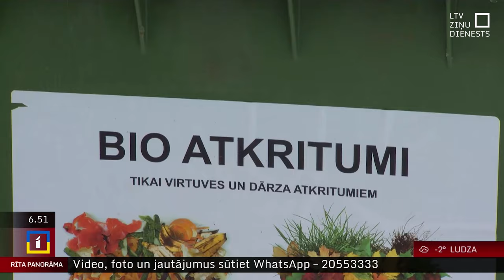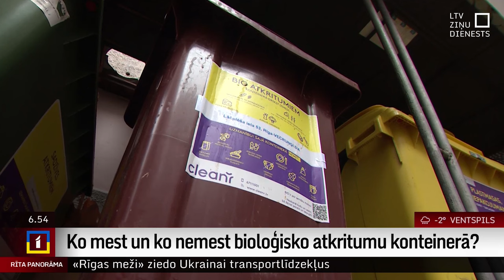Ko mest un ko nemest bioloģisko atkritumu konteinerā?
No šā gada visā Latvijas teritorijā bioloģisko atkritumu šķirošana ir noteikta kā obligāta prasība. Tomēr nereti iedzīvotājos rodas apjukums, ko šajos atkritumu konteineros ir atļauts un ko aizliegts izmest.